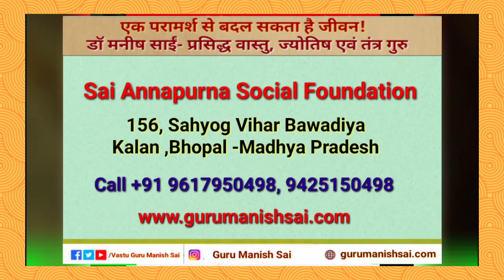गुस्सा हो जाएगा गायब, जानिए 2 बेहतरीन टोटके/How To Stop Anger With Easy ...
गुस्सा आजकल हर किसी के लिए बड़ी समस्या है। किसी को गुस्सा आने की समस्या, तो किसी को गुस्सा बर्दाश्त करना पड़ता है। घर का कोई सदस्य यदि बहुत गुस्से वाला है तो घर बर्बाद हो जाता है। अगर आपको भी बात-बात पर गुस्सा आता है और आप इस आदत से तंग आ चुके हैं, या किसी भी व्यक्ति को  बहुत गुस्सा आता है उसे शांत करना चाहते हैं  तो विश्व प्रसिद्ध आध्यात्मिक एवं ज्योतिष, वास्तु, तंत्र, गुरु  डॉ मनीष साईं जी का यह वीडियो क्रोध को शांत करने के लिए बहुत लाभदायक साबित हो सकता है देखिए वीडियो...

Krodh ya Gusse ko Niyantrit Karne ke Tantrik Tarike ...

Gussa sant karne ke upay/in hindi/Krodh Par Niyantran Karne Hetu Shandar Upay Totke.

side effects of anger in hindi.

how to control anger in Hindi | क्रोध को नियंत्रित कैसे करें।

Mantra to Control Anger - गुस्से पर नियंत्रण करने के लिये मन्त्र।

गुस्से को काबू करने का टोटका ।। How To Stop Anger With Easy ...

you can Visit Youtube @Gurudev Tv (Link).

Manish Sai india's best Motivational, Spiritual Guru & Astrologer, Vastu, Tantra, Ayurveda Guru.

⚫ किसी भी प्रकार के ज्योतिष वास्तु, तंत्र, स्वास्थ्य संबंधी परामर्श के लिए विश्व प्रसिद्ध वास्तु ज्योतिष, तंत्र तथा प्राकृतिक चिकित्सा एवं आयुर्वेद विशेषज्ञ गुरु डॉ मनीष साईं जी से परामर्श प्राप्त कर सकते हैं,जैसे कि  धन, स्वास्थ्य, व्यापार, करियर, आपसी तंत्र मंत्र, जादू टोना, जैसी समस्याएं।  वास्तु विजिट भी करवा सकते हैं,तथा वास्तु परामर्श भी प्राप्त कर सकते हैं। विवाह ,गृह प्रवेश तथा किसी भी प्रकार के मुहूर्त के लिए आप संस्थान में संपर्क कर सकते है।

▪यूट्यूब पर मनीष साई जी के वीडियो देखने के लिए
यूट्यूब लिंक-
▪फेसबुक पर महत्वपूर्ण लेख तथा तीज त्योहारों की जानकारी के लिए
फेसबुक लिंक-

 साईं अन्नपूर्णा सोशल फाउंडेशन 156, सहयोग विहार शाहपुरा थाने के पास भोपाल (मध्य प्रदेश)

।।सबका भला हो सब सुख पाए।।